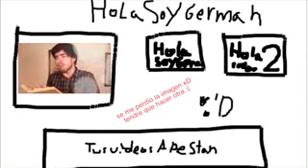Miedos Y Fobias Hola Soy German low